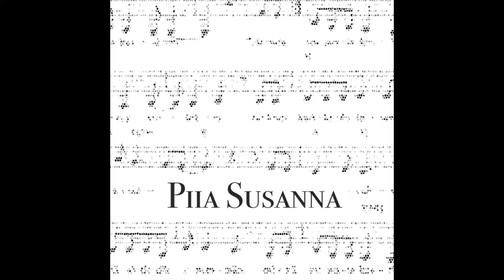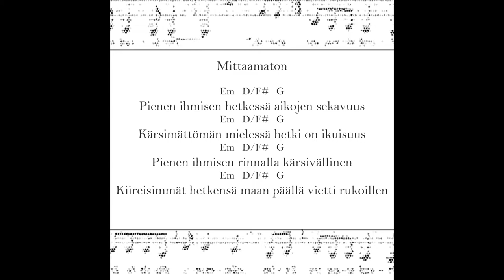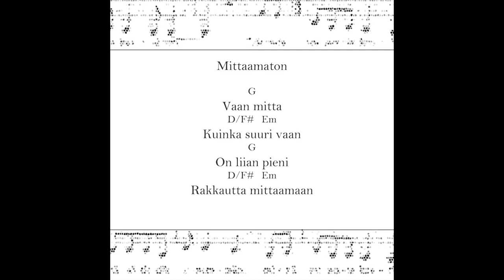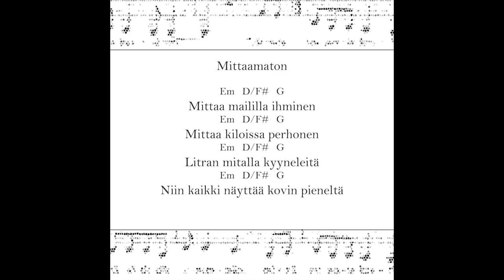Mittaamaton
Säv. San. Sov. Piia Susanna

Laulu: Piia Susanna
Piano: Jukka-Pekka Nakari
Kitara: Otto Porkkala
Basso: Tommi Bister
Rummut: Elias Laiho

Äänitys, miksaus: Sampo Neuvonen

Masterointi: Tero Koski

Kiitos bändille ja Sampolle sovituksen hiomisesta!

Kiitos kuuluu myös Tampereen seurakunnille, erityisesti Uudelle Versolle ja Aitolahden kirkon toiminnalle. Mitä nämä laulut olisivat ilman Uuden Musiikin Tallia, Varikkoa tai Aitolahden kirkolla vietettyjä hetkiä...